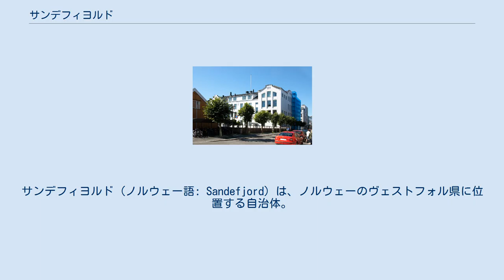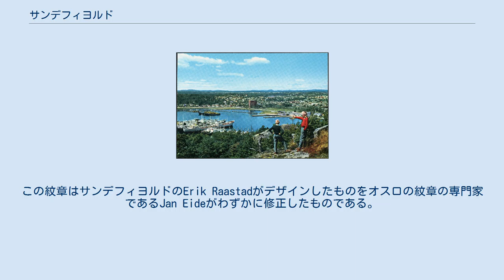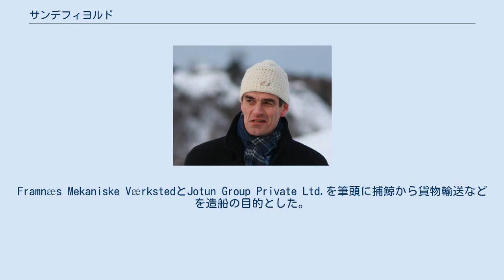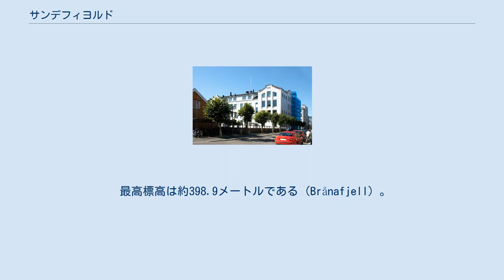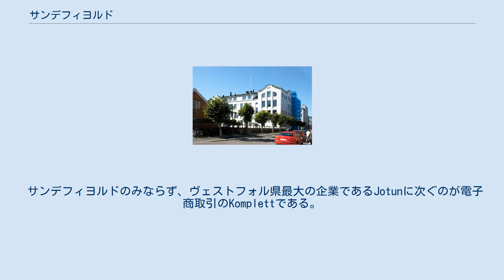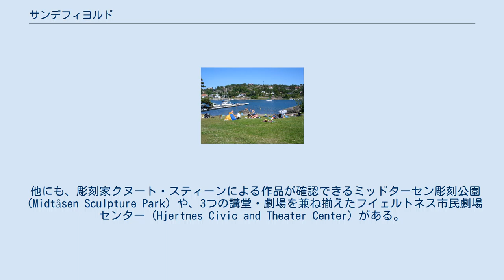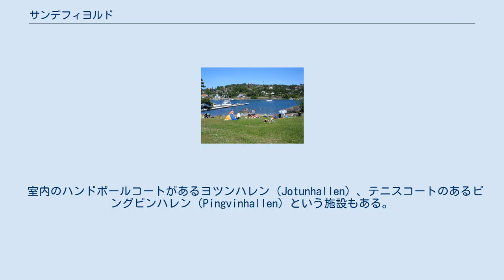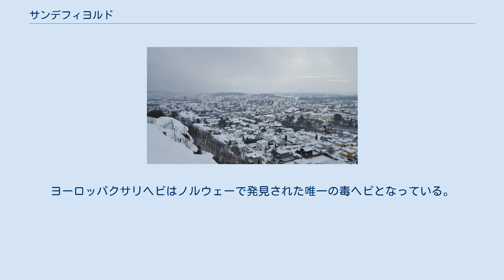サンデフィヨルド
サンデフィヨルド (ノルウェー語: Sandefjord) は、ノルウェーのヴェストフォル県に位置する自治体。
日本語表記では他にサンネフヨル、サンデフィヨールなど。
自治体の行政の中心はサンデフィヨルド市である。
1838年1月1日に設立され、1968年1月1日にサンダーと合併、2017年1月1日にアンデブとストッケと合併している。
 サンデフィヨルドはヴァイキングの歴史と捕鯨で知られており、ノルウェーで豊かな都市に数えられている。
ノルウェーで3番目の大きさとなる商船が建造されている。
 捕鯨面ではヨーロッパ唯一の捕鯨関係の博物館であるサンデフィヨルド博物館が、ヴァイキング面ではゴクスタ墳墓で発見されたゴクスタ船が著名である。
 ヴァイキングの首都・捕鯨の首都などのニックネームの他にも様々な呼称があり、スパリゾートやビーチも多いことから、水浴の町（Badebyen）とも呼ばれている。
夏季は観光客が多く、リゾートタウンと見なされている。
 ノルウェー最大の空港の1つであるサンデフィヨルド空港があり、交通面でも重要な役割を担っている。
スウェーデンに向かうフェリーであるフィヨルドラインとカラーラインがこのサンデフィヨルドから出港している。
また、E18号線もサンデフィヨルドを通過している。
 政治面で見ると、サンデフィヨルドはノルウェーの保守党の拠点の一つとなっており、2011年の投票では40%以上の投票率という高い支持も得ている。
現在の市長は2004年から現職を務める保守党のBjørn Ole Gleditschである。
 フィヨルド（サンデフィヨルド・フィヨルド）にサンダー（Sander）という旧小教区・自治体名を加えたものを語源としている。
Sanderは古ノルド語の'sander'に由来している（sandrの複数形）。
一続きの砂（Sandstrekning）と訳される。
 紋章 (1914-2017) 紋章 (2017-) 最初の紋章は1914年5月9日に制定された。
ヴァイキング船は1880年に発見されたゴクスタ船を、クジラは19世紀後半から20世紀初頭にかけて南部の海域における捕鯨船の主要港であったことを示している。
 2017年1月1日にアンデブとストッケと合併したのを機に新たな紋章を制定した。
これは2016年5月24日のアンデブ合併委員会によって決定されたものである。
 持っている武器は「勇気と強さ」という意味があり、黒色・金色で構成されている。
この紋章はサンデフィヨルドのErik Raastadがデザインしたものをオスロの紋章の専門家であるJan Eideがわずかに修正したものである。
 サンデフィヨルドで発見されたゴクスタ船 サンデフィヨルドに人が住み始めたのは3,000年ほど前からである（発掘調査による）。
ヤヴェルク（Jåberg）のハウゲン農場には紀元前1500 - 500年を示す岩の彫刻がある。
 ヴァイキングがサンデフィヨルド及びその周辺地域に住み始めたのは約1,000年前のことであり、今もそのヴァイキングの遺物やモニュメントが残っている。
ゴクスタ墳墓はヴァイキング時代の重要な史跡の一つに数えられる。
 保存されたヴァイキング船としてはノルウェー最大となるゴクスタ船はニコライ・ニコライセンにより1880年に発掘され、現在はオスロ市ビグドイのヴァイキング船博物館に展示されている。
 ゴクスタ船のレプリカは1893年にシカゴで開催された万国博覧会展示のため、ベルゲンから大西洋を横断した。
レプリカはガイア船(Gaia)と呼ばれ、現在はサンデフィヨルドに泊まっている。
 ヴァイキングがサンデフィヨルドに定住し始めた地域は沿岸部となっており、15世紀のヴァイキングの墓地や居住地が発見されている。
 17世紀から18世紀の間に港は造船業と海運業により機能し、1845年にはオスカル1世によりマーケットタウンとして認められた（当時の人口は749人）。
 1837年から1939年にかけて世界的に有名な健康リゾート地として知られるようになり、19世紀後半にはヨーロッパ全土から王族や首相などが訪れている。
 1837年に最初の温泉がリゾート地として設立されると健康的で楽しめる公共施設として好評を得た。
リウマチ疾患の症状の治癒・緩和に目を向けた医療施設として機能した。
現在は浴場が修復され、様々なイベントや活動が行われる文化施設となっている。
 1939年までにノルウェー人を中心にドイツ・イギリス・アメ...